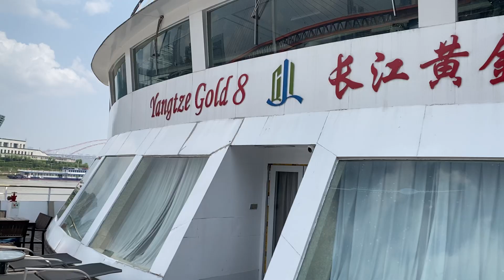《重庆朝天门，洪崖洞之旅》—史上最佳千厮门洪崖洞拍摄地点，奢华黄金邮轮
"Chongqing Chaotianmen, Hongyadong Tour" - the best Qiansimen Hongyadong shooting location in history, luxury golden cruise